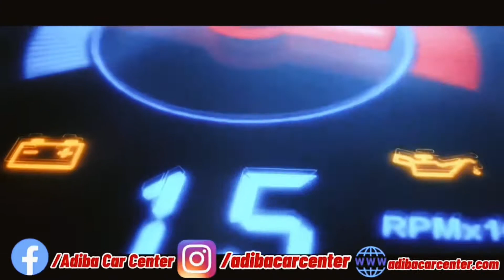Toyota Allion A-15 Model 2008 বিক্রয় হবে | Used Cars Bangladesh | Watch Now | June 2021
Phone -
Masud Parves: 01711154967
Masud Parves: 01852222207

পুরাতন গাড়ী ক্রয় অথবা বিক্রয়ের জন্য ভিসিট করুন।

Details Of Car.

Series :Toyota Allion A-15 Super Fresh
Super Fresh Condition
Model :2008
Registration :2011
Serial :31-
Mileage :97000
Engine :VVT-I
Engine capacity :1500 CC
Transmission : Auto
Color : Silver
Fuel System : Octane And CNG (60LTR)